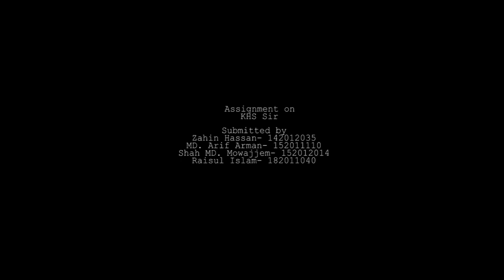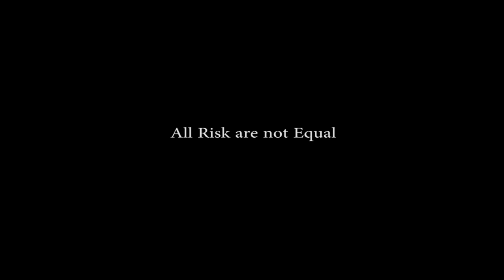Principle Of Financial management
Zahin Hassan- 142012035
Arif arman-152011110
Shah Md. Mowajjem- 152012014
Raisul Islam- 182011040